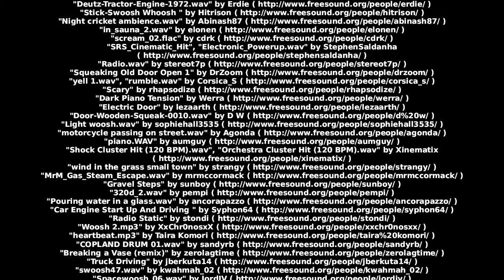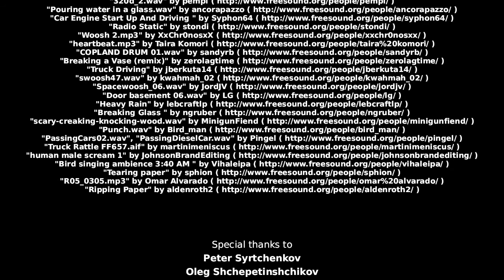[DRAFT] Morevna Episode 3 - 2016-06-20 (dub)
Konstantin Dmitriev

Lead Artist
Anastasia Majzhegisheva

Cast
Ivan - Vasilij Shumskij
Marya Morevna - Ljudmila Gus'kova
Koschei - Alexander Filchenko
Soldier  - Alexander Filchenko

Music

"Dark Passage"
by Mattias Westlund

"Drifting"
by The Vegetarians

"Sister Rosa"
by Radio Nowhere

"Blue"
by Geigermeister

"Heavy"
by Huma-Huma

"Little Girl With Dark Hair"
by Grégoire Lourme

"The End of Mankind"
by Per Kiilstofte

"Young"
by Other Noises

Peter Syrtchenkov
Oleg Shchepetinshchikov
Konstantin Kitmanov
Michael Sinitsyn
Nikita Zuev aka nikitazu
Иван Ларин

This animated short is made exclusively
using free (open-source) software only:

Synfig Studio
Krita
Blender
RenderChan

Produced by
Konstantin Dmitriev